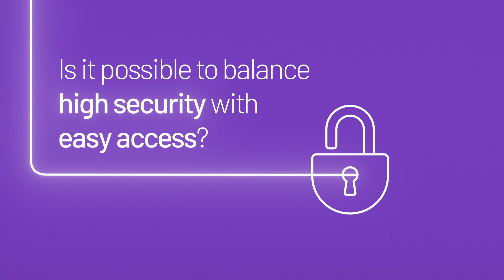Zoom integration: Keeping fund managers on-point, offsite.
With Intralinks’ newly released direct integration with Zoom,
IR teams can:
• Upload Zoom videos directly onto an integrated, secure portal
• Seamlessly store and stream filmed material such as due
diligence reviews, management presentations, AGMs, and Q&A
with key stakeholders
• Protect sensitive content from being shared inappropriately
(restrict downloading and forwarding videos)